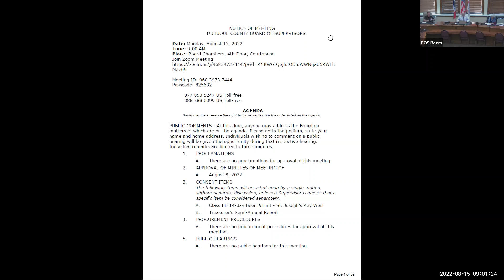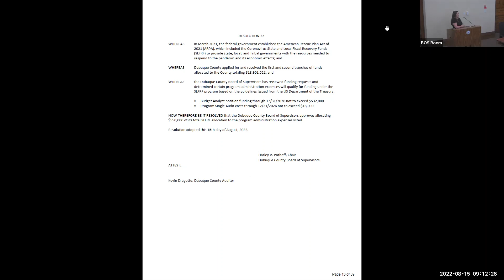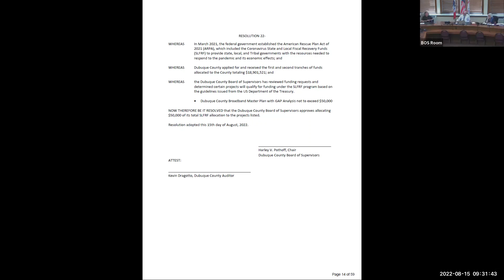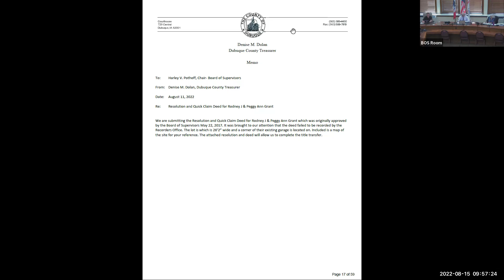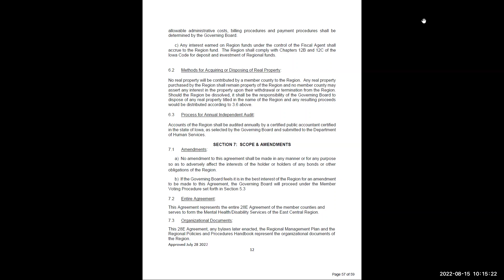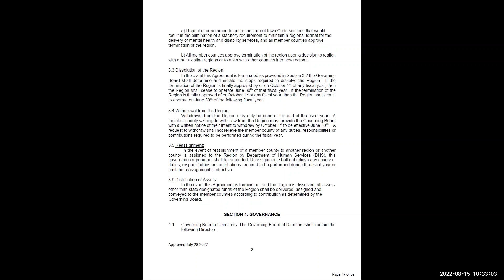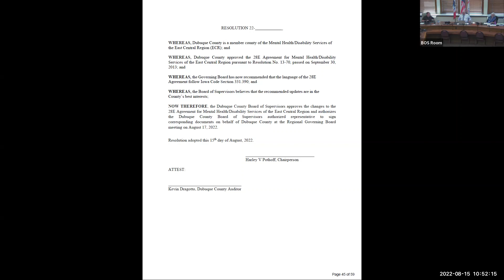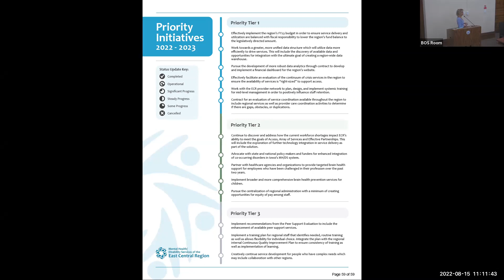Dubuque County Board of Supervisors Meeting 8/15/22